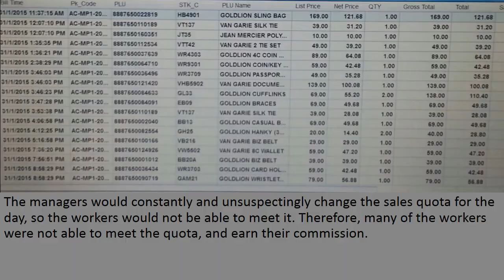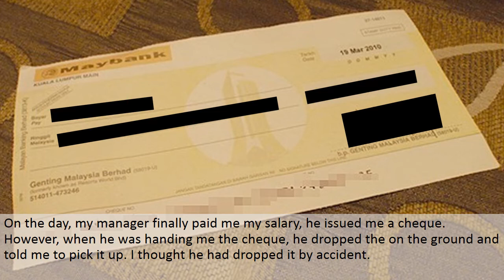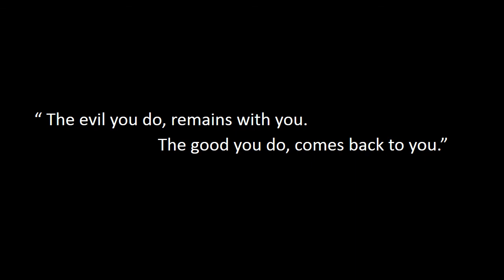Robert's Story (Photo Essay)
General Education CA10

Done by Muhammad Asyraf B Azmi (1456491), DMB/FT/04 and Wong Wei Hao Timothy (1411287), DBS/FT/1A/22.

We are from General Education class GD/GE2/FT/5B07